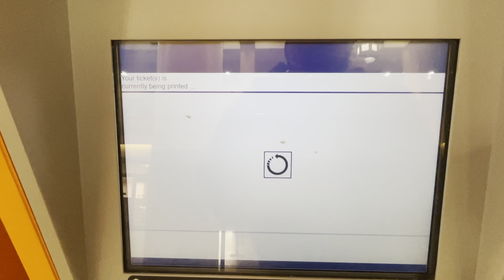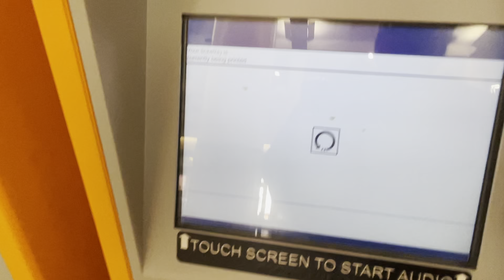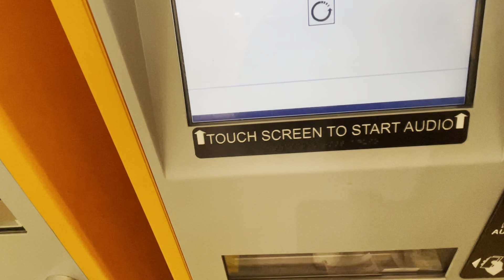New Jersey transit ticket vending machine.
Getting bus tickets from the ticket vending machine.